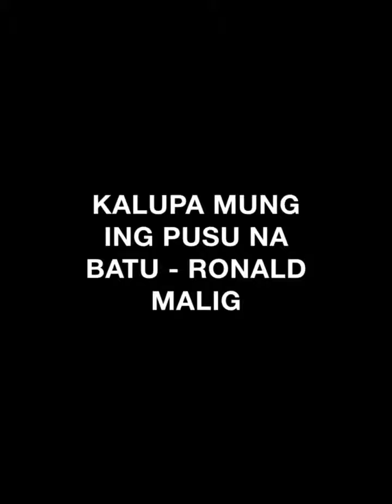KALUPA MUNG ING PUSU NA BATU - RONALD MALIG